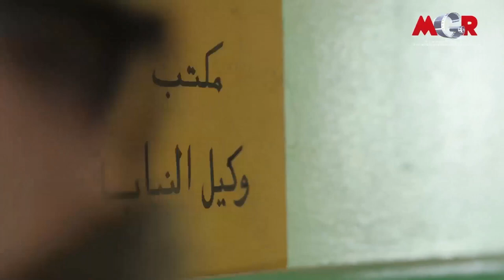مروان لاول مره يقف قدام امه بسبب كريمة